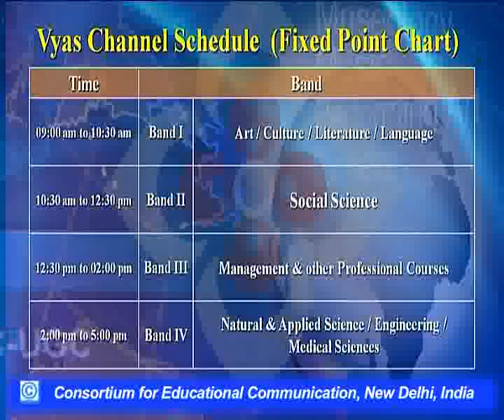Party and Party System in India - I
This Lecture talks about Party and Party System in India - I